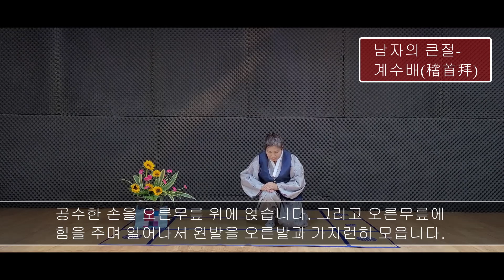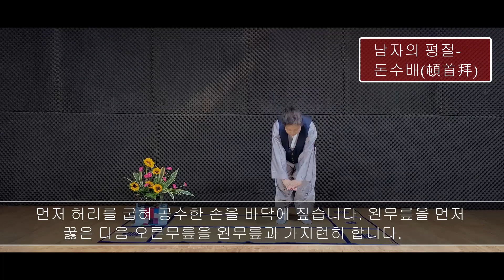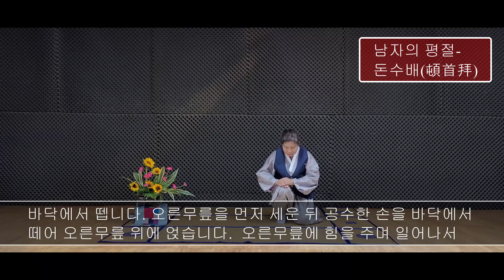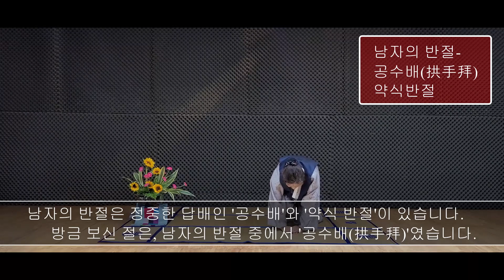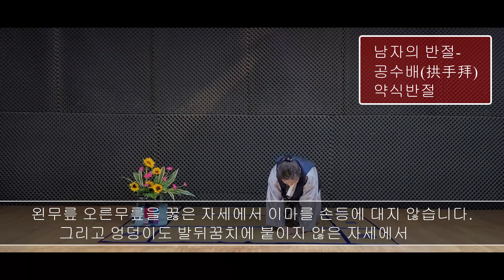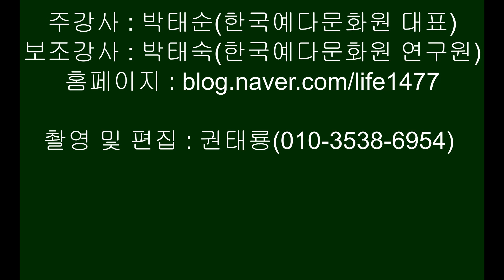☕다도예절아카데미-남자 절하는 방법(큰절(계수배), 평절(돈수배), 반절(공수배, 약식반절), Korean greeting etiquette(woman) 📌얼쑤코리아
☕다도예절아카데미 8편🩸인사예절에 따른 배례법-남자 절하는 방법
(큰절(계수배), 평절(돈수배), 반절(공수배와 약식반절) (더보기를 눌러주세요)

🩸Korean greeting etiquette-how a man bows